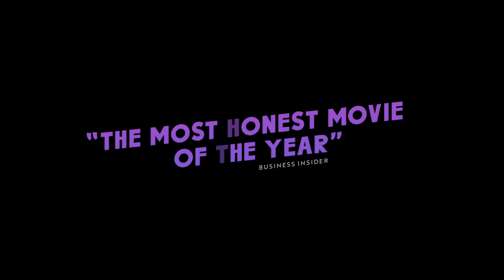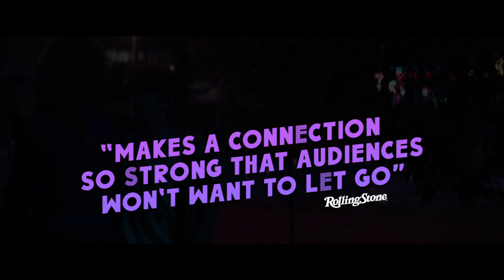Sladký chlapec/Honey Boy